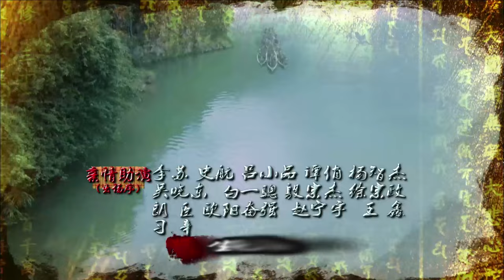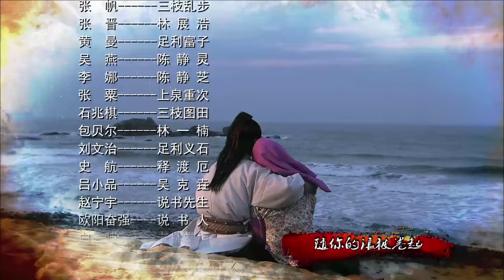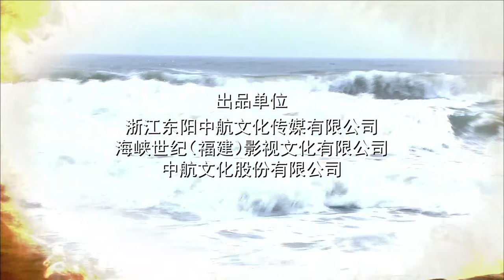【古装武侠剧 ENG SUB】南少林 Southern Shaolin 19丨张晋一身真功夫 携手众英豪荡平倭寇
嘉靖二十九年，倭寇偷袭西安寺。石井镖局总镖头林钦的三个儿子中，老大林展翔和老三林展浩被僧兵救下带回南少林，老二林展鹏被倭兵掳走。林展鹏被倭军的首领三枝图田收为养子，改名“三枝乱步”并传授刀法，迅速成为浪人中武功超凡者。
林展翔自幼习武剑法超群，这场浩劫在他的心里留下严重阴影，于是逃离寺院一心遁世。林展翔在陆家茶园喜欢上了茶园主的女儿陆燕怀。嘉靖三十年倭寇再次入侵，陆燕怀被残忍折磨而亡。林展浩在南少林刻苦习武成为武林高手，并和惠安女黄榕艳情投意合。三枝乱步干掉养父三枝图田后成为军团的首脑。
在与倭寇一次次的战事中，林展翔、林展鹏、林展浩三兄弟经历了多次争战，最终，林展浩皈依佛门，林展翔成为了新一代武僧大师，林展鹏则选择了自尽.